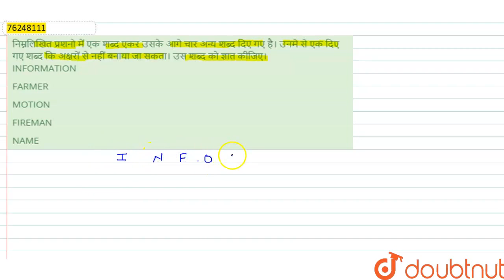निम्नलिखित प्रशनो में एक शब्द एकर उसके आगे चार अन्य शब्द दिए गए है। उनमे से एक दिए गए शब्द कि अक...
निम्नलिखित प्रशनो में एक शब्द एकर उसके आगे चार अन्य शब्द दिए गए है। उनमे से एक दिए गए शब्द कि अक्षरों से नहीं बनाया जा सकता। उस शब्द को ज्ञात कीजिए। INFORMATION
Class: 14
Subject: REASONING
Chapter: शब्द - रचना
Board:GOVT

👉 Have Any Query? Ask Us.